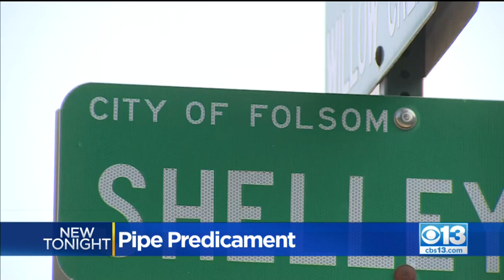Engineers Stumped Over Random Pinhole Pipe Leaks Plaguing Folsom Homes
Copper pipes are leaking at random in Folsom and no one knows why. The problem involves more than 200 people now and it’s costing some of them thousands of dollars to repair.